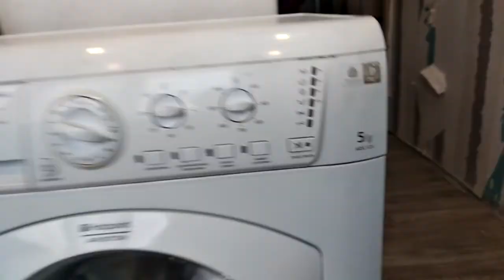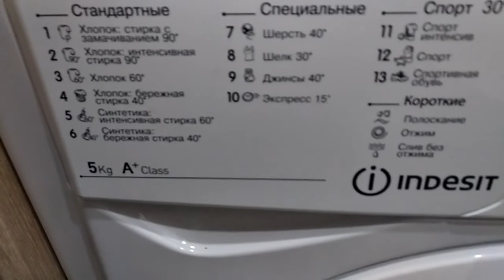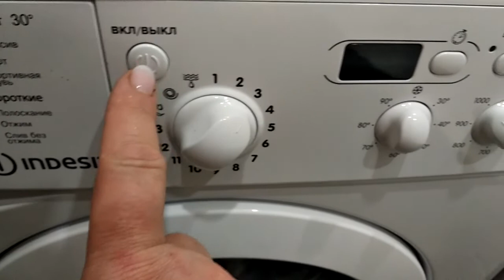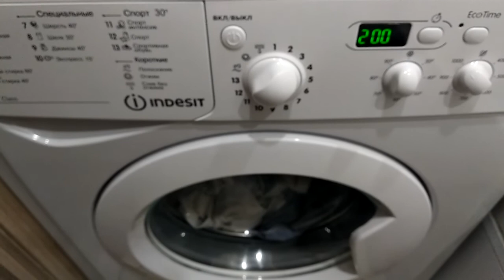Сломалась стиральная машинка-просто купи новую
У нас новые проблемы. Сломалась стиральная машинка. Диагностика показала, что ремонт обойдется по цене новой машинки.
Вывод один. Сломалась-купи новую.